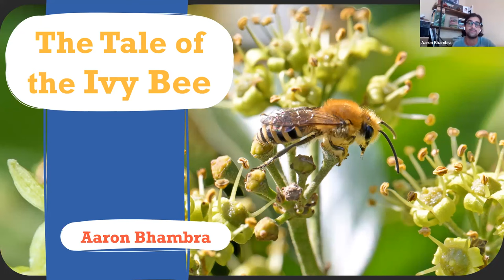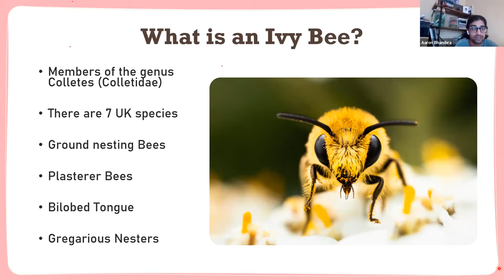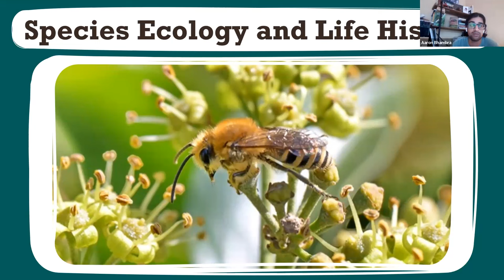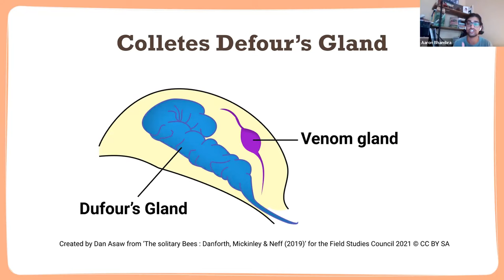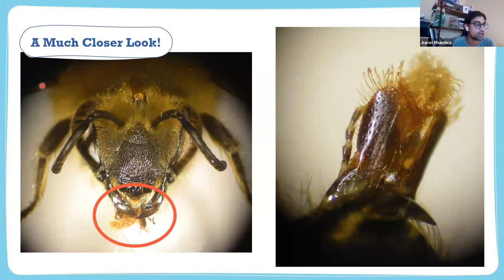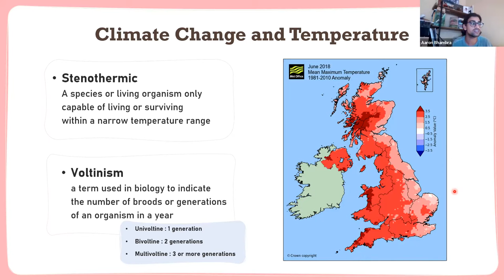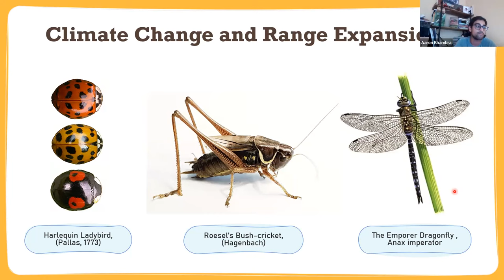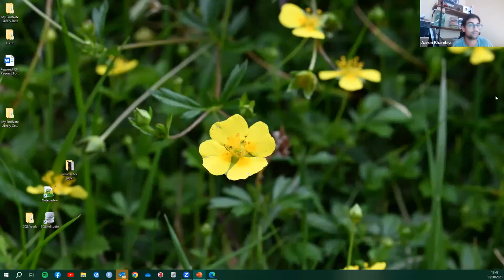The Tale of the Ivy Bee: A New British Species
Aaron Bhambra
10 Aug 2023

This presentation will provide an overview of the ecology and behaviour of one of Britain's newest insects! The Ivy Bee (Colletes hederae) is a species that was discovered in 1993 from specimens taken in Southern Europe. Since then, this charismatic and determined solitary bee has colonized the British Isles and established itself as an integral part of the UK's fascinating pollinator fauna.

Check out the live Q&A and further info links for this talk

- Check out the latest jobs, volunteering opportunities, courses and events on environmentjob